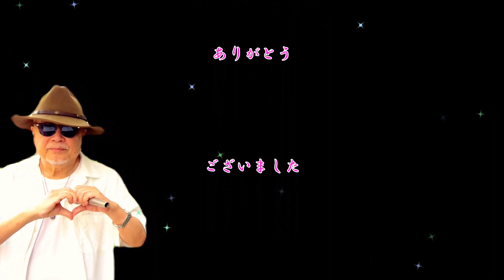【My favorite'song 昭和歌謡】 走馬灯 ／ 奥村チヨ ／ 藤三郎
1977年10月5日　発売🩸
🎙高音質（オリジナル・カラオケ）使用

作詞 : 喜多條忠　作曲 : 川口真　編曲 : 船山基紀

🎧B面は『青い焔』

🖼自宅録音
💻編集 yuuji